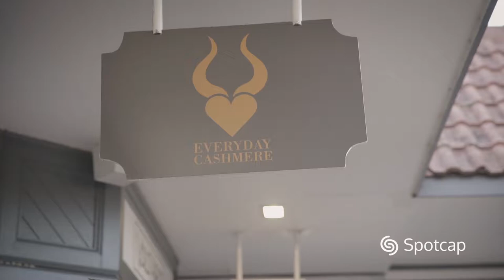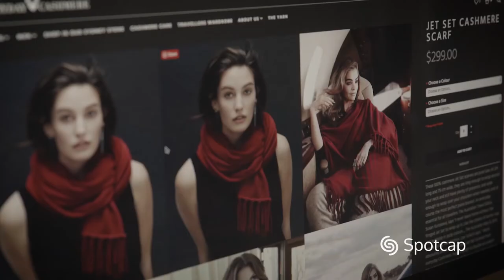A Spotcap Customer Story: Everyday Cashmere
Watch our short video to find out how our unsecured loan helped Jennifer invest in new technology to grow her online retail store.